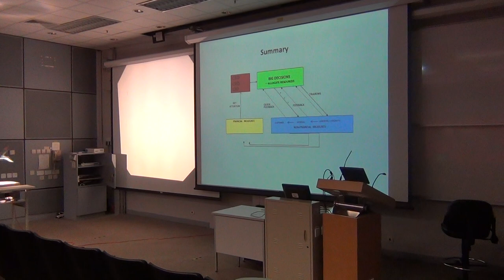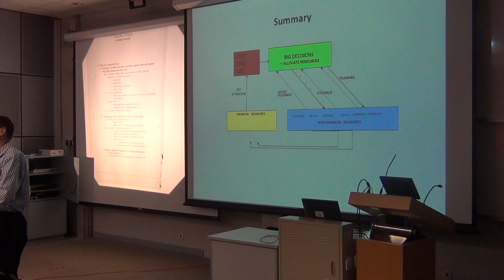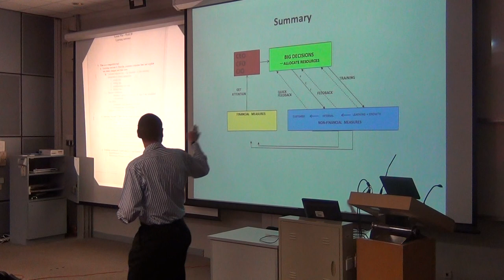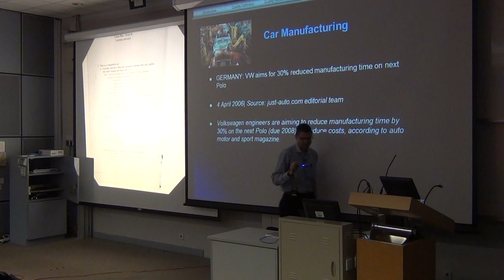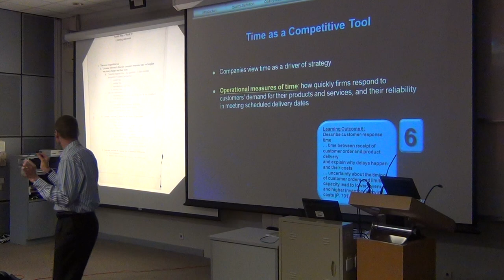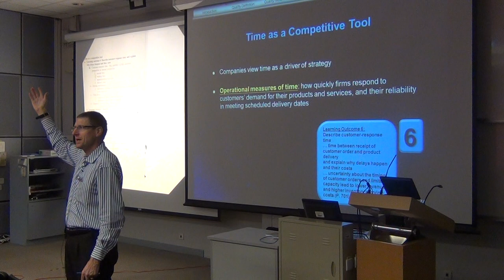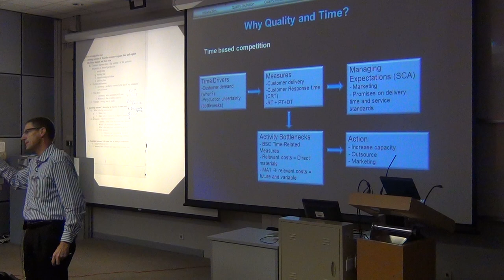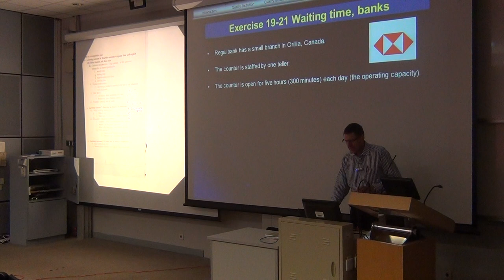CPA MA Quick Summary - Time Drivers & the Theory of Constraints Part 1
HKU MA II Teaching Week 10 Lecture Part 1